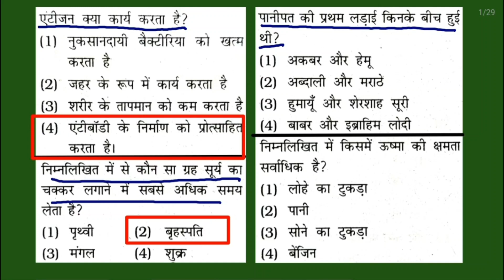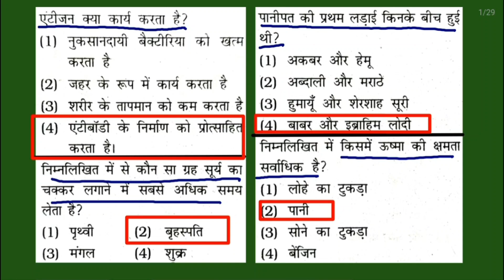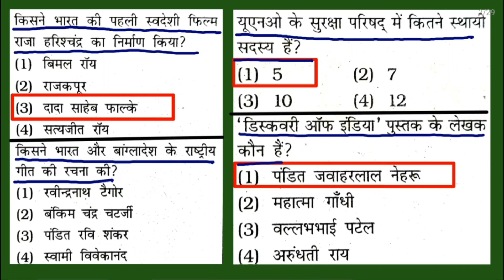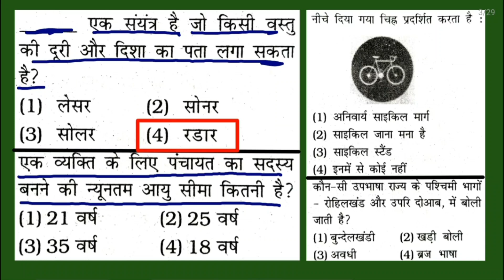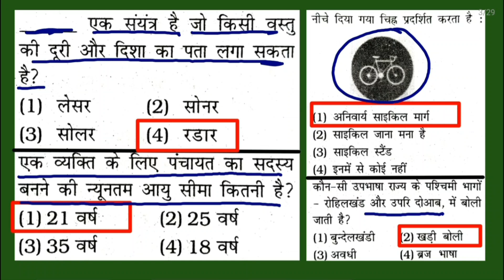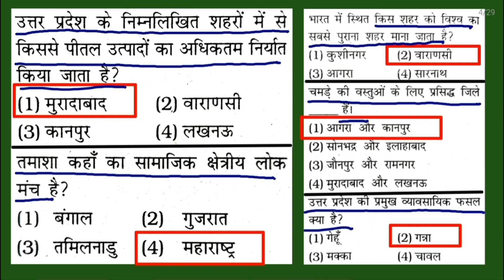upp constable vacancy 60244 , up police constable vacancy upp gk gs best practice set उत्तर प्रदेश